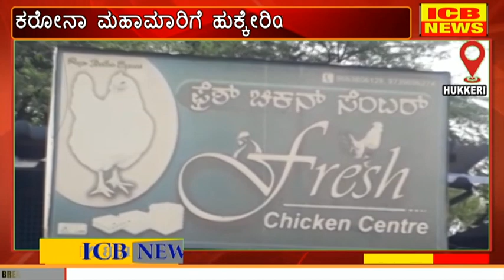ಹುಕ್ಕೇರಿಯಲ್ಲಿ ಕರೋನಾ ಮಹಾಮಾರಿಗೆ ವೃದ್ಧೆ ಬಲಿ